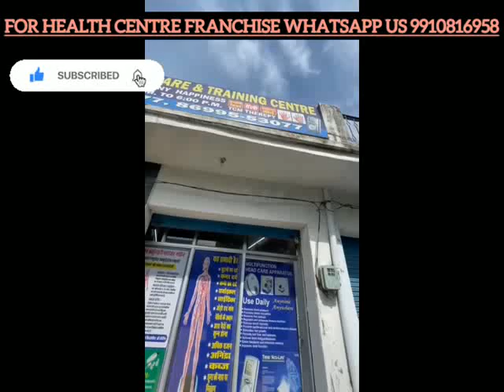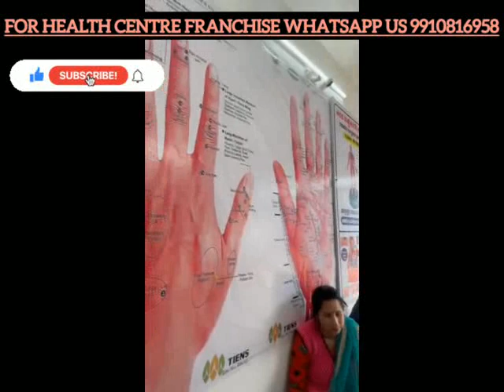WORK FROM HOME OPPORTUNITY II EARN MONTHLY 50K TO 60K II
👉EARN PER MONTH 50K TO 60K.
👉WORK AT YOUR HOME.
👉TIME GIVEN ONLY 2 HOURS MORNING AND 2 HOURS EVENING.
👉 TRAINING GIVEN BY OUR EXPERTS.
👉LIFETIME SUPPORT BY ME AND MY SENIORS
👉HELPING YOU TO ACHIEVE YOUR GOAL AND DREAM ALSO .
👉 WORK VERY EASY TO LEARN.